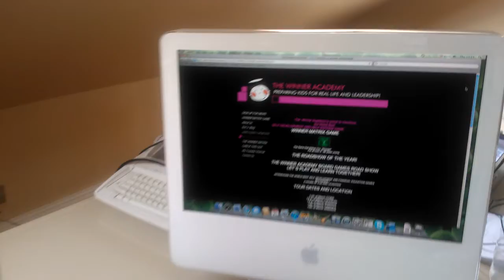Indiegogo Project of Winner Academy Road Show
Winner Academy Roadshow 2013,
Your small contribution for a HUGE difference.